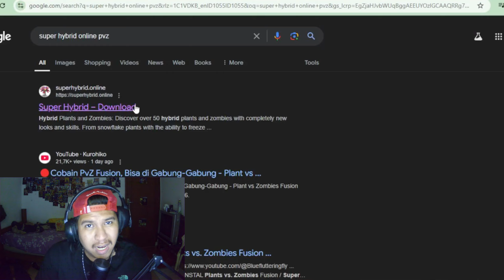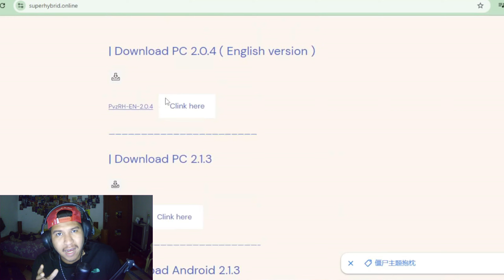TUTORIAL DOWNLOAD PLANTS VS ZOMBIE FUSION MOD CHINA LETSGOO!!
WELCOME EVERYBODYYY
Benjiro_Gaming merupakan Youtuber kesayangan para Ibu", Bapak", Guru", dsb

Buat temen-temen yang mau donasi bisa ke
AYU DI FOLLOW BIAR MAMA MU SENANK
Nightbot Command
!asal
!donasi